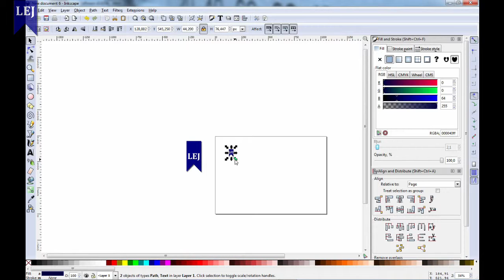[Speedbuild] Makeshift collapsible lightbox